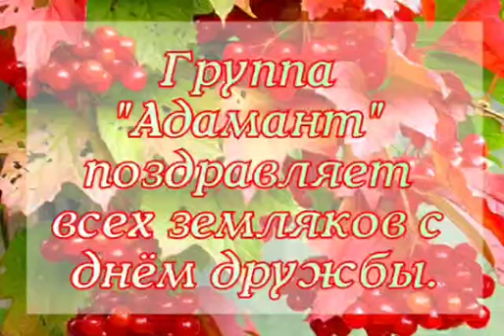"АДАМАНТ" ТОБЫ - "ОТЫЗДАН АСЫП БАРАМЫН" ӘНІ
ҚҰРМЕТТІ ЖЕРЛЕСТЕР!

 СІЗДЕРДІ 1 МАМЫР- Қазақстан халқының бірлігі  мерекесімен шын жүректен құттықтаймыз!
СІЗДЕРГЕ ҮРЖАР  АУДАНДЫҚ  МӘДЕНИЕТ  ҮЙІНІҢ ӨНЕРПАЗДАРЫНЫҢ    1 мамыр мерекесіне арналған  құттықтауы  "ТАТУЛЫҚ,  ДОСТЫҚТЫҢ  КИЕЛІ  БЕСІГІ"  АТТЫ  ВИДЕОКОНЦЕРТІН  НАЗАРЛАРЫҢЫЗҒА  ҰСЫНАМЫЗ!